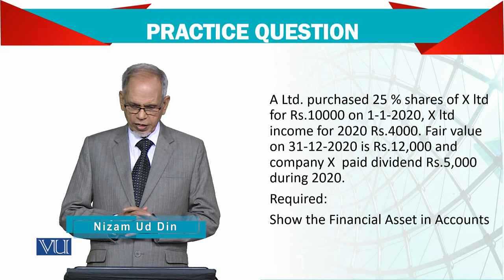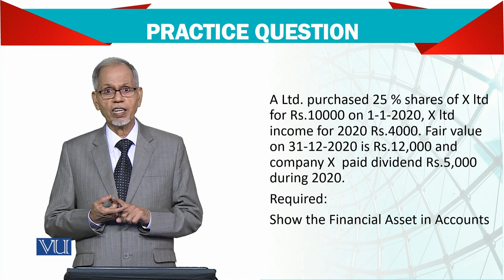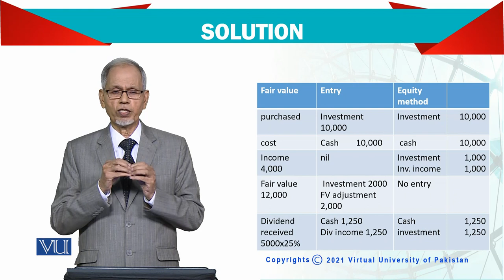Advanced Financial Accounting | FIN711_Topic124